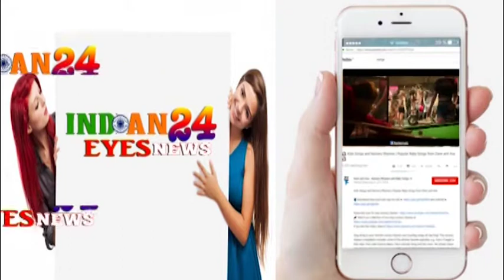NILOFER E AABI INTERNATIONAL FILM FESTIVAL ORGANISED BY THE I R OF IRAN BEGINS